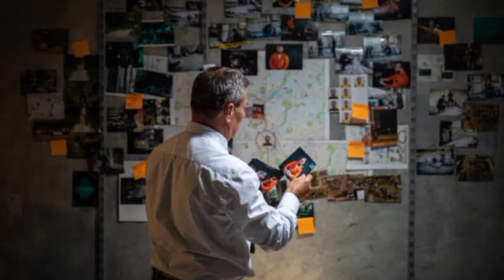Woman was found dead in her apartment with the television still running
Joyce Carol Vincent, a seemingly average person. How can her her death went unnoticed for years and no one ever raise a question?